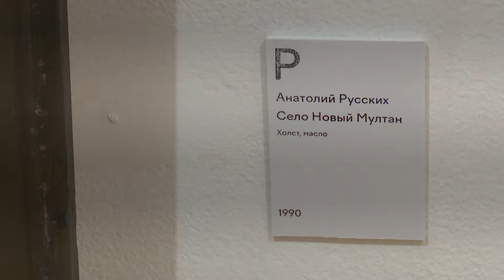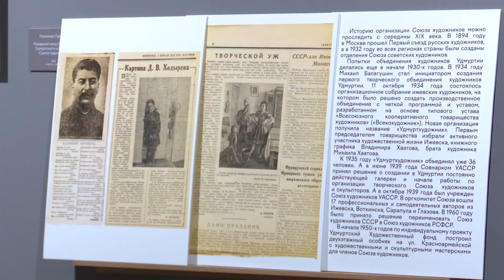Выставка в музее искусств 23.11.2020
Коллекция. Профессиональное искусство Удмуртии с 20 года ХХ века до наших дней. Это масштабный проект, которые реализует музей изобразительных искусств. На днях завершили третий этап . Что приготовили для своих посетителей, узнали наши корреспонденты.